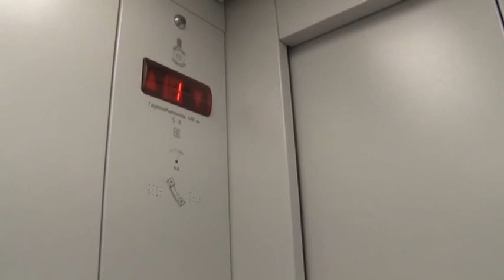2020 07 22 Лифты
Басманный суд Москвы продлил арест Олега Хамуляка. Он должен находиться дома до двадцатого октября. Напомним, гендиректора компании «Звезда» обвиняют в мошенничестве в особо крупном размере при замене лИфтов в Ангарске.